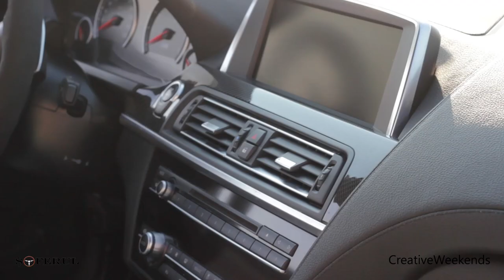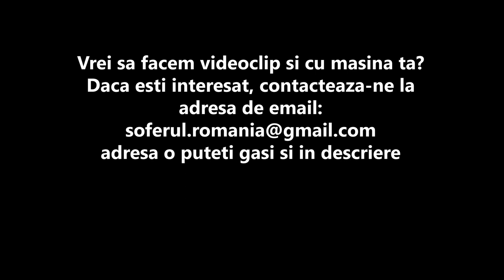Review- BMW M6 F13